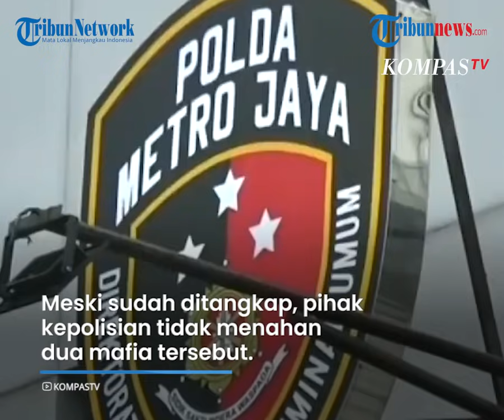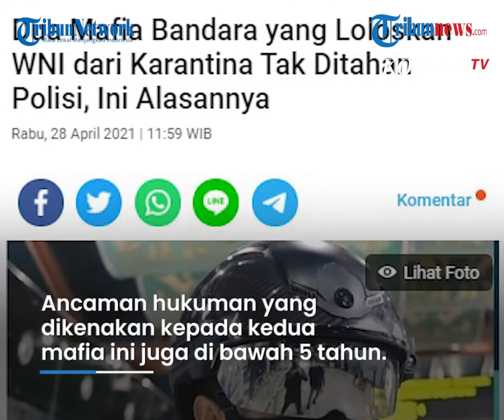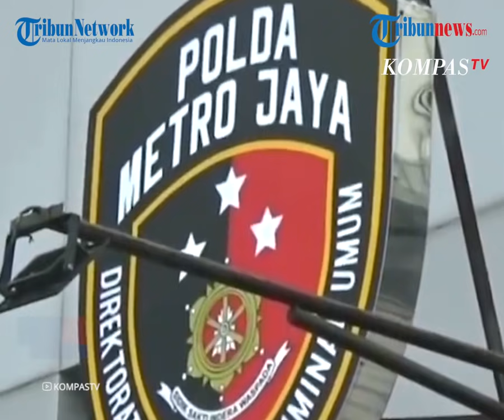Loloskan WNI yang Pulang dari India di Bandara Soekarno Hatta, 2 Mafia Ditangkap Tapi Tak Ditahan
TRIBUN-VIDEO.COM - Dua oknum petugas Bandara Soekarno-Hatta yang disebut sebagai mafia kini dikabarkan tidak ditahan oleh pihak kepolisian.

Dua mafia berinisial RW dan S tersebut dikenai pasal dalam Undang-Undang Karantina Kesehatan dengan ancaman hukuman 5 tahun penjara.

Dua mafia tersebut ditangkap oleh pihak kepolisian lantaran meloloskan warga negara Indonesia berinsial JD dari India.

Dikutip dari Kompas.com, Kabid Humas Polda Metro Jaya Kombes Pol Yusri Yunus menuturkan, RW dan S sudah diproses oleh pihaknya, Selasa (27/4/2021).

Yusri mengungkapkan, RW dan S meloloskan warga negara Indonesia yang telah melakukan perjalanan dari India.

Meski sudah ditangkap, pihak kepolisian tidak menahan dua mafia tersebut.

Polisi tak menahan keduanya terkait karena keduanya dikenakan Undang-Undang tentang Karantina Kesehatan soal wabah penyakit.

Ancaman hukuman yang dikenakan kepada kedua mafia ini juga di bawah 5 tahun. Sehingga pihak kepolisian tidak menahan keduanya.

"Tidak dilakukan penahanan, karena ini yang kita kenakan Undang-Undang tentang Karantina kesehatan tentang wabah penyakit yang ancamanya di bawah 5 tahun," ujar Kabid Humas Polda Metro Jaya Kombes Pol Yusri Yunus kepada wartawan, Selasa (27/4/2021).

Meski tak ditahan, kedua mafia tersebut kini masih terus menjalani proses hukum.

Sementara JD kini harus menjalani karantina selama 14 hari ke depan seusai kepulangannya dari India.

Yusri mengungkapkan, proses hukum JD juga masih terus berlanjut meski tak ditahan di kepolisian.

"Tapi proses tetap berjalan. (JD) tetap menjalani karantina," ucap Yusri.

Diketahui sebelumnya, JD yang merupakan WNI pulang ke Indonesia setelah melakukan perjalanan dari India.

Sementara pemerintah kini menetapkan WNI atau WNA yang datang dari India harus dilakukan karantina selama 14 hari.

Hal ini mengingat adanya mutasi virus Covid-19 yang terjadi di India.

JD dapat lolos tanpa proses karantina dengan bantuan kedua oknum Bandara Soekarno-Hatta, RW dan S dengan membayar mereka sebesar Rp6,5 juta.

Artikel ini telah tayang di Kompas.com dengan judul "Dua Mafia Bandara yang Loloskan WNI dari Karantina Tak Ditahan Polisi, Ini Alasannya", Klik untuk baca